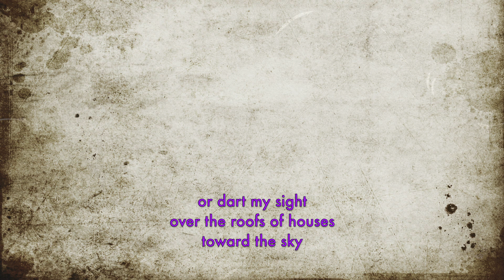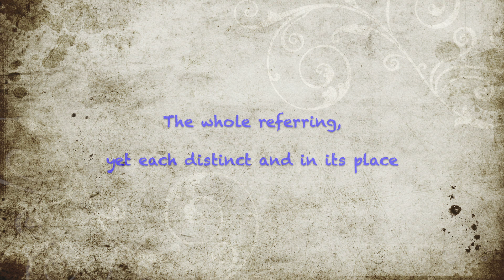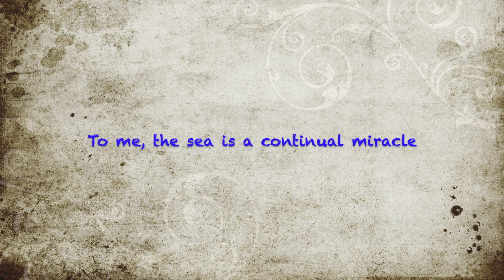Miracles - A Poem by Walt Whitman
"Miracles" poem by Walt Whitman as narrated by Rev. Hyo-Jung Kim, Pastor at Morsemere Community Church United Church of Christ in Ridgefield, N.J.